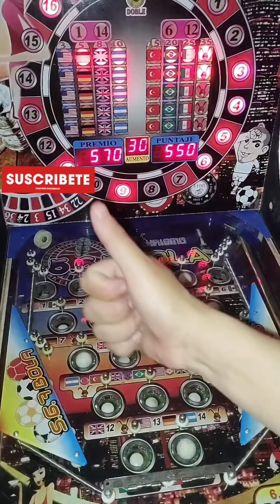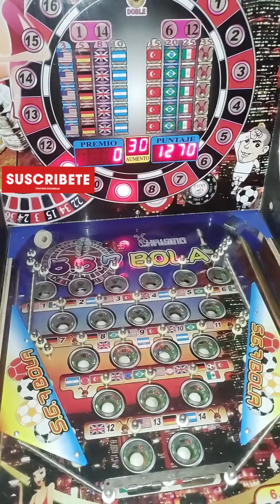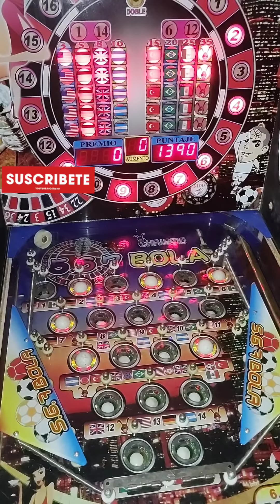Máquina Pinball $5pesos📍567bolas📍💎¡¡¡TRIPLE PREMIO!!!💎😎🔥 NO MAMES QUE CHINGON😎🔥